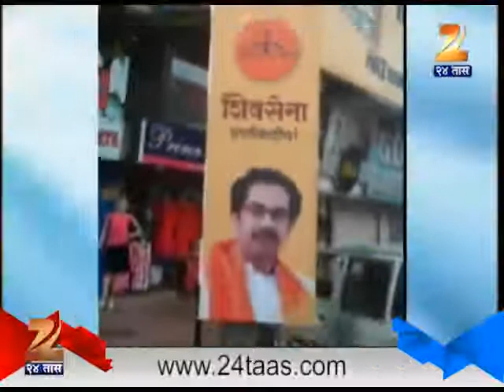Goa Sena To Enter With Full Force In Election